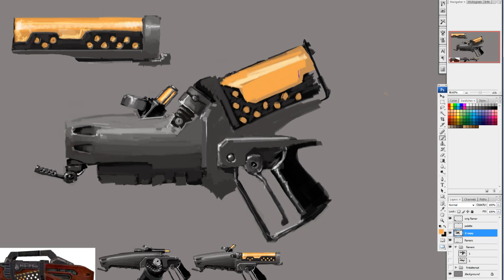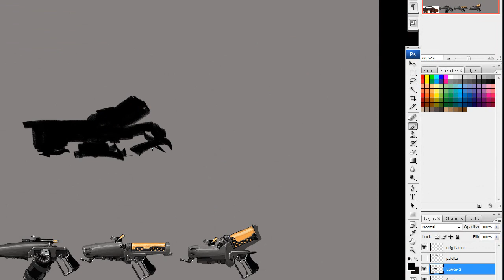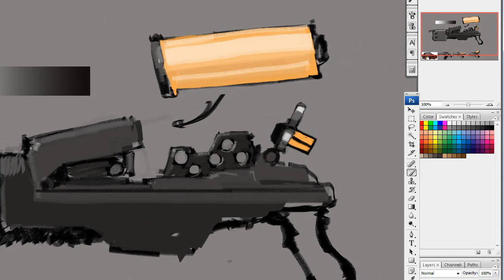Tremulous Flamer Concept Timelapse - Part 2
Exploratory sketches of some more flamethrowers. I had little time so they are pretty crude compared to the first 2. Drawing time was 24 minutes. Music made by a friend.